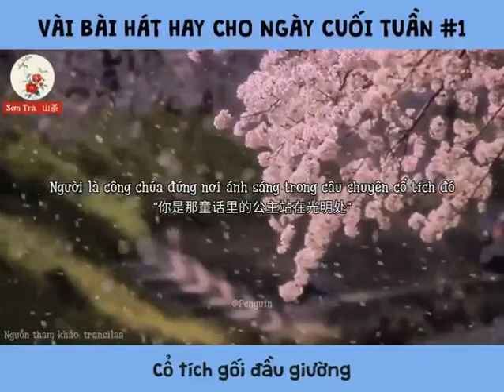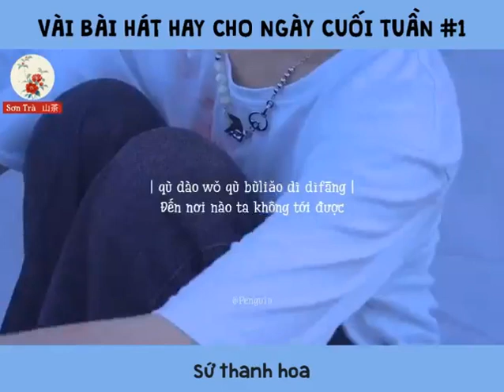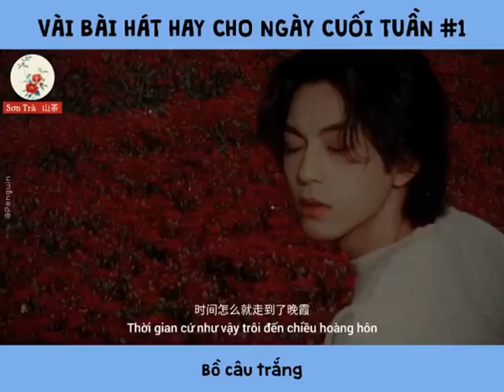Vài Bài Hát Hay Cho Ngày Cuối Tuần #1